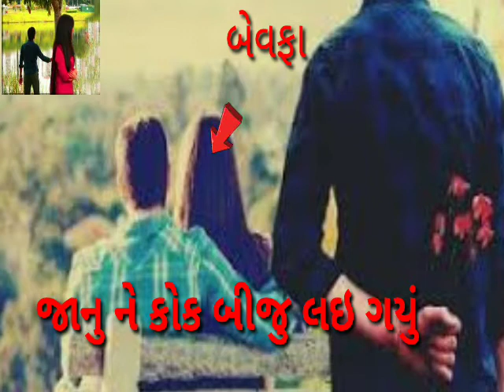Janu ne kok biju lai gyu //rohit thakor new song //new Gujarati status// rohit thakor status